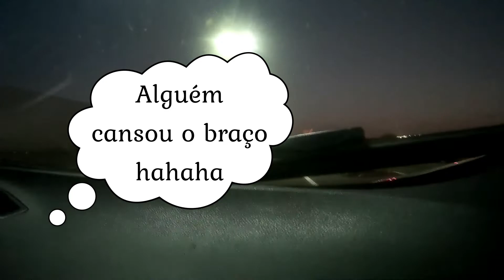Trecho Porto Alegre/RS até Graal | Éllen treinando para ser cinegrafista | JUL/22